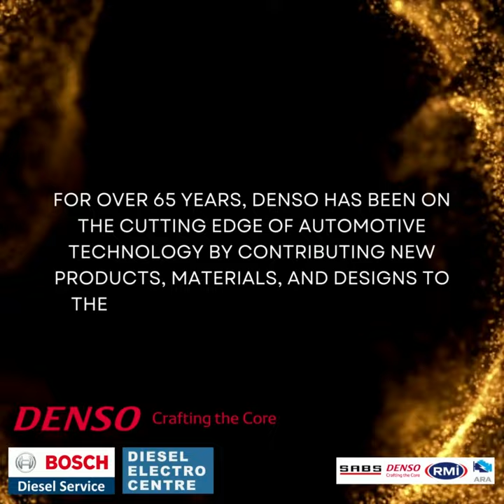DEC Denso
The quality of DENSO parts is guaranteed because every component that leaves a DENSO factory has been designed with precision, manufactured to the strictest OE standards or above, and subjected to rigorous safety and performance tests. In the end, it all comes down to quality - that's what the DENSO name stands for.

Need to service your diesel vehicle?

Call Diesel Electro Centre today for the best advice and solutions on 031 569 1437.